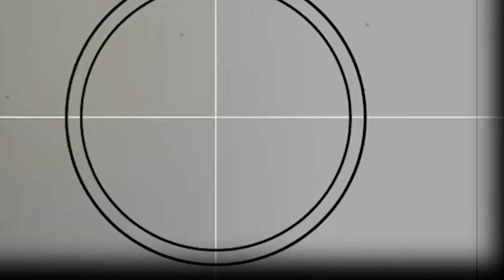|| Make You Mine || The most Candid, Fun Loving & Crazy Pre-Wedding Movie - Shot in Goa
|| Yash x Maitri || Pre Wedding Movie|| Unique Pre-Wedding Ideas || Shot in Goa